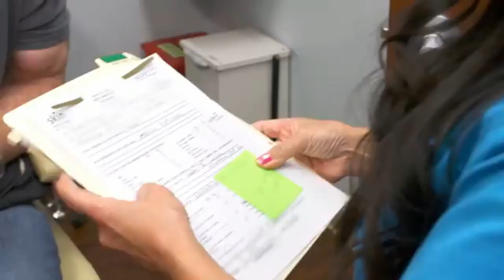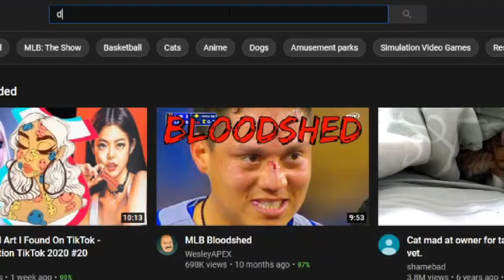PLEASE Get this off my back Dr Pimple Popper | Sandra Lee | TLC UK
PLEASE Get this off my back Dr Pimple Popper | TLC UK

NEW Episodes Air Sept 3, 2020!  Watch Dr Pimple Popper on TLC, Thursdays at 9/8c in the USA but we are in many other countries that have TLC!!

Watch this video completely to explore Dr Pimple Popper | Get this off my back | TLC uk exclusively on this page. Sit back and enjoy.

We do not take any ownership of the music displayed in this video. Ownership belongs to the respected owner(s). Ownership belongs to the respected owner(s).